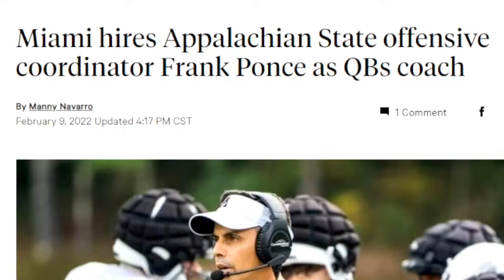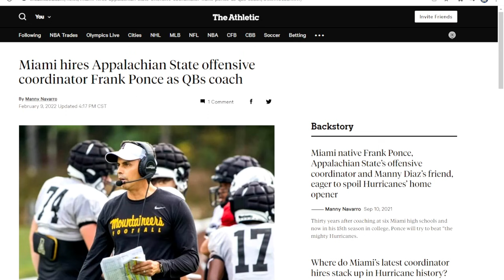FRANK PONCE hired as Miami Hurricanes QB COACH (Miami Hurricanes Football)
Send Mails or Items to…
NMD TV CANES
Jonesboro, AR
72403

Miami Hurricanes Fathead
Miami Hurricanes Flag
Miami Hurricanes LAVA LAMP
MIAMI Hurricanes Chorme Helmet

🔊Intro Song “U Got It” by the Mike G
Mikes Insta- MikeGMusik